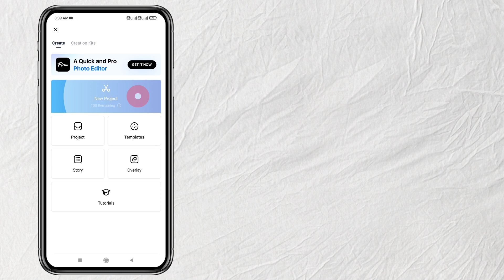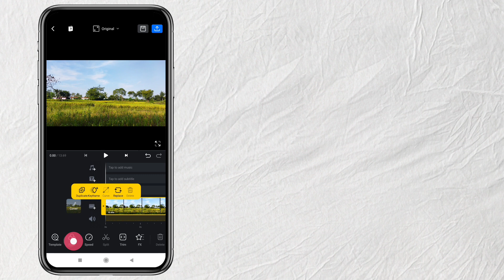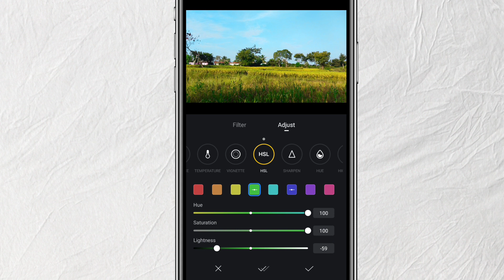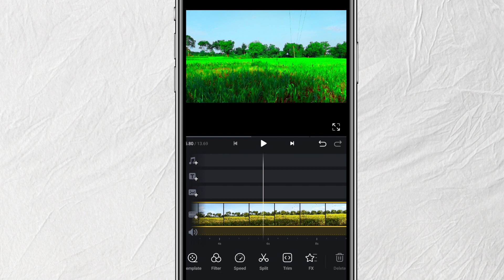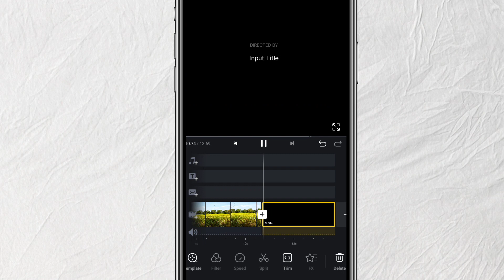VN video editing telugu || How to colour grade videos in vn || VN editor HSL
How to use HSL tool in VN editor | VN video editor telugu